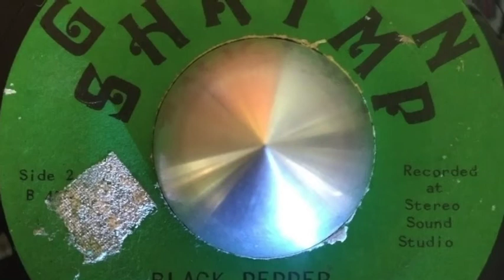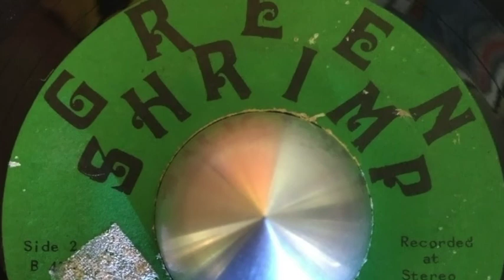Yoruba Singers Black pepper